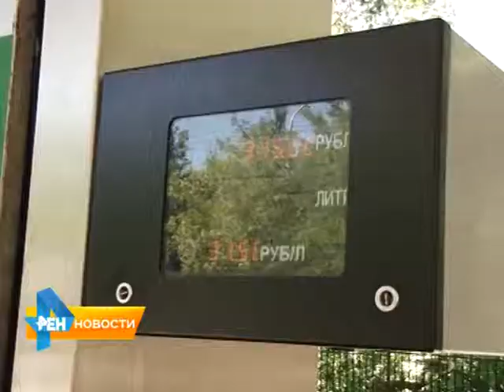В Саратове проверяют автозаправки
Поводом стало недавнее заявление президента Путина о том, что в России много случаев фальсификации нефтепродуктов. В Ленинском районе сотрудники прокуратуры и Росстанарта проверили АЗС "Авангард" на улице Шехурдина. Подробнее смотрите в нашем материале от 25 мая 2015 года.